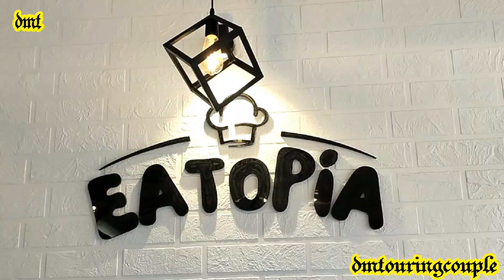Eatopia#cafevlog hotelstyle hotelview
New cafe by name Eatopia, near Sahyadri College, Adyar, Mangaluru, being blessed today by Fr.Mani Veluthedathuparambil, Vicar of st.Alphonsa Syro Malabar Forance church, Kankanady, Mangaluru. This concept cafe is an adventure of Mrs. Prasanna & team, committed to quality servings in the cafe. Promised to be pocket friendly, hope that the same will be stomach friendlly too.
Wish them all the best and success in their new endevour.